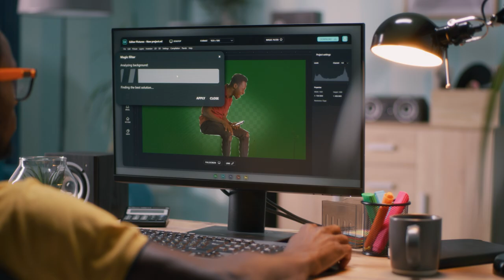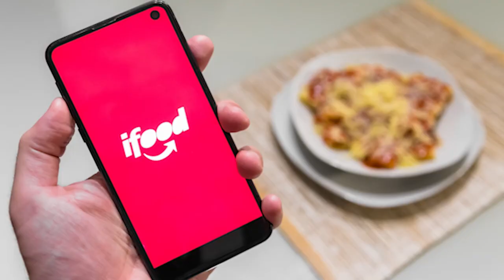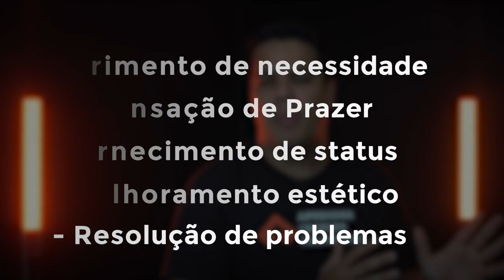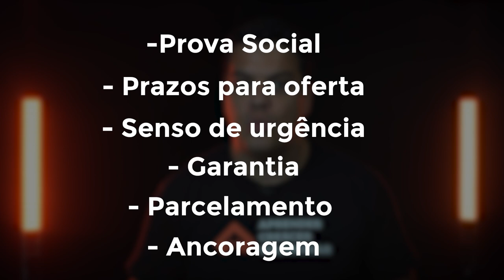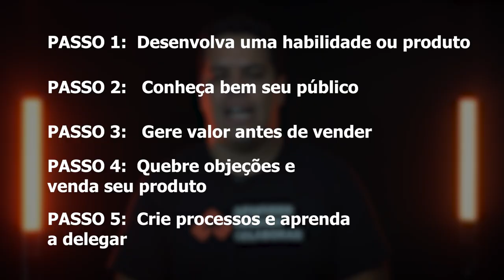5 FORMAS DE GANHAR DINHEIRO NA INTERNET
5 FORMAS DE GANHAR DINHEIRO NA INTERNET

00:00 - Introdução
00:32 - Desenvolva uma habilidade ou produto
03:27 - Conheça seu público
06:24 - Entregue valor
09:08 - Venda seu peixe
14:57 - Construa seu império

Já imaginou poder largar seu emprego atual, as viagens cansativas para começar a trabalhar de qualquer parte do mundo, em qualquer horário?

Tudo o que você precisa é de um computador e uma conexão com a internet!

👉 Nesse vídeo vou te mostrar, em apenas 5 passos, o que você precisa fazer para ganhar dinheiro na internet.

DESENVOLVA UMA HABILIDADE OU PRODUTO

Se você quer dinheiro, você precisa oferecer algo em troca. Mias especificamente, uma boa oferta.

Pense: o que você pode oferecer em troca de dinheiro? Um produto ou serviço

Escrever um bom programa, falar uma boa língua, mexer no photoshop… tudo isso pode colocar dinheiro no seu bolso se usados da maneira correta.

Para vender é preciso aprender uma habilidade que agregue valor aos materiais que você tem em mãos.

Existe 5 principais motivos para alguém comprar de você:

🔶necessidade
🔶prazer
🔶estética
🔶status
🔶facilidade

Se sua oferta não agrega em nenhum desse fatores … esqueça!

Importante: ter um público nichado é a chave para vender muito mais! É muito mais fácil conseguir clientes em um público nichado do que sair tentando vender para todos que aparecem na sua frente.

CONHEÇA SEU PÚBLICO

Se você quer conquistar seu público, você precisa dar para eles o que eles querem da forma que eles querem.

Por isso,é preciso estudar seu público e entender exatamente quais são as suas dores. Você pode fazer isso se baseando na persona do seu público.

Essa persona é uma representação do seu cliente ideal que mostra características do seu público como: comportamento, condição financeira, idade, forma que se comunica…

Dessa maneira você pode adaptar a forma que você irá abordar seu potencial cliente.

Ah, é bom ter em mente que existem diferentes tipos de person e:elas podem várias segundo os diferentes meios de comunicação que você utiliza.

Com base na persona do seu cliente, você conseguirá direcionar melhor seu marketing de forma que sua linguagem seja mais efetiva na hora de vender

ENTREGUE VALOR ANTES DE VENDER

Antes de ofertar, é preciso aprender como ganhar autoridade dentro do seu nicho!

Uma das maiores travas de quem está começando na internet é a falta de experiência. Porém, só se ganha experiência começando, certo?

Para compensar essa falta de experiência você precisa oferecer algo irresistível:

🔶 ofereça uma amostra grátis
🔶 faça uma primeira oferta baseada em resultados

VENDA SEU PEIXE

Esse é o passo que vai te colocar mais perto do sucesso!

Agora chegou o momento de criar uma oferta irresistível!

Exponha os problemas ao seu potencial cliente, entenda realmente suas necessidades e faça perguntas.

Se atente a essas características do seu cliente para quebrar o máximo de objeções

🔶Orçamento
🔶Autoridade
🔶Necessidade
🔶Tempo pedido

Nessa etapa é importante que você ofereça também:

prova social
prazos para a oferta
senso de urgência
garantia
parcelamento

CONSTRUA SEU IMPÉRIO

Esse é o passo mais importante!

Depois de todas essas etapas, você vai começar a vender cada vez mais e ficará impossível de atender todas as demandas sozinho.

Essa é a hora de consolidar os processos de vendas, automatizar dele e delegar outra parte para outras pessoas.

Foque em criar processos que sejam replicáveis e sejam baseados em métricas. Você terá maior controle e mais facilidade para delegar funções.

Então galera, essas são algumas formas de ganhar dinheiro na internet, espero que tenham gostado do vídeo. Curtam, compartilhem e comentem